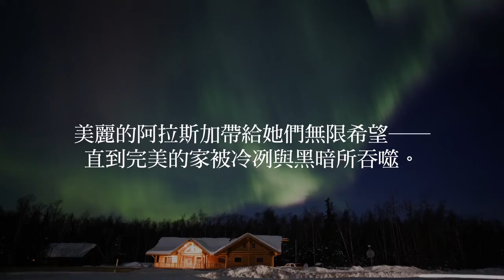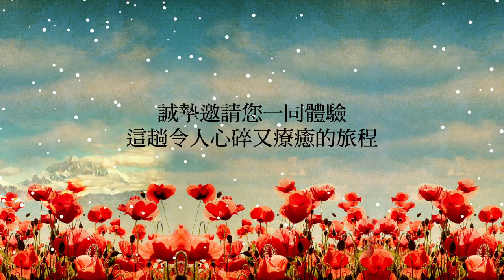好影音/《不能沒有妳》宣傳影片